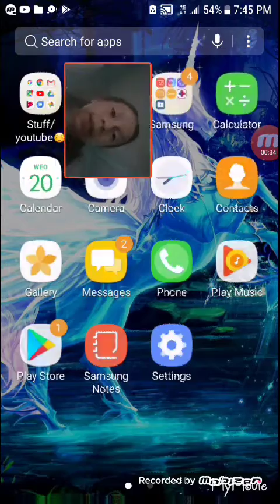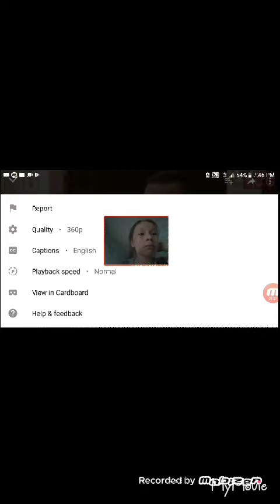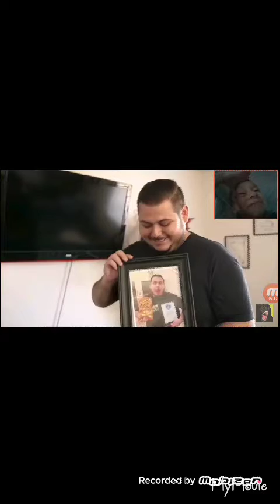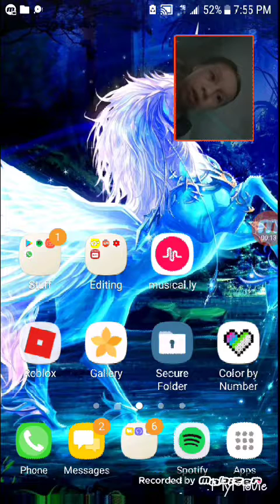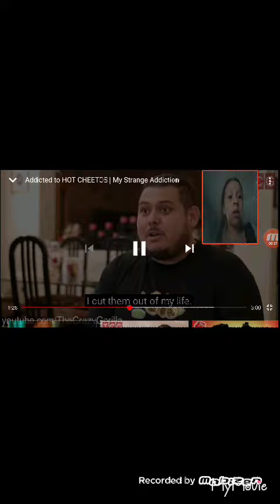My strange addictions /I got pranked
In this video i wanted to record my first ever reacting to my strange addictions but i got panked!

Musical.ly
Jackies_world101

Brothers channel
Project channel
If you can not find that u can put project channel meet my sister